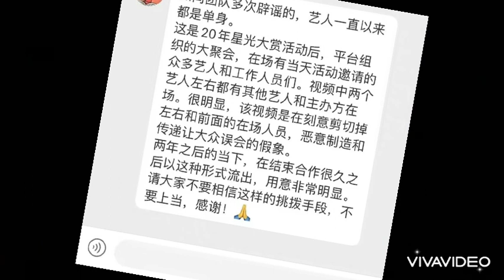DƯƠNG TỬ TIÊU CHIẾN LỘ BẰNG CHỨNG HẸN HÒ KHÔNG THỂ CHỐI CÃI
Nguồn dienanhnet